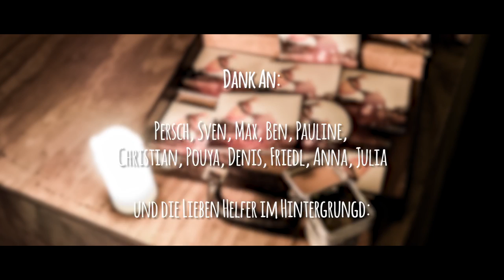Benedikt Roth - Wind in den Segeln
Wohnzimmersession #1 - Wind in den Segeln

Das Aufatmen nachdem wir zu lang im Kreis, mit Knoten in der Seele, mit Sehnsucht im Bauch nach Klarheit waren und gefühlt von Wellen weggespült wurden. Und irgendwann träumen wir davon, dass sich die innere Zerissenheit wieder löst. Dann kommt sogar neue Kraft zu Tage und sagt: "ich werf die Kiste voller Ballast, samt den Ängsten über Board!"
Zwei Bewegungen: das Alte gehen, das Neue kommen lassen.
und dann ist plötzlich wieder Wind in den Segeln, Land in Sicht!! Denn die Dinge fügen sich schlagartig und haben wir diese innere Klarheit, fallen sie an ihren Platz als ob es schon längst vorgesehen wäre.

Studio-Live Aufnahmen aus Pouya's Haus Frühjahr. Album-Veröffentlichung "Wind in den Segeln": August 2016.

Bitte unterstützt unsere Arbeit finanziell:
Benedikt Roth
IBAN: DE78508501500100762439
BIC: HELADEF1DAS
Verwendungszweck: Wind in den Segeln